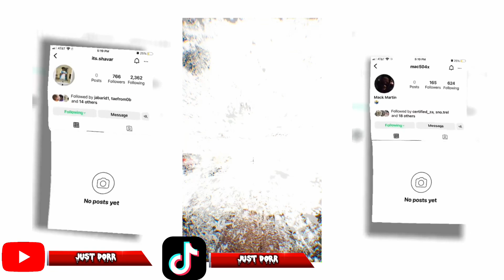headstrong gunner rocket league